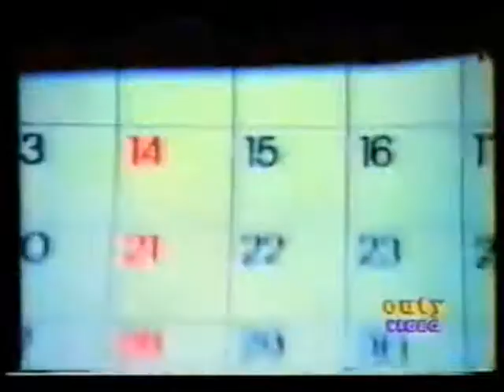Min Perath Oba - Sinha Pataw sinhala Movie song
Buy mens' non pierced earrings, cross earrings, magnet earrings and all kinds of fashion and fancy jewelleries Sri Lanka.

Movie - Sinha Pataw (1986)
Lyrics - Somapala Leelananda
Singers -  Chandralekha Perera  & Milton Mallawarachchi
Director - Sena Samarasinghe
Starring -  Javed Sheik & Geetha Kumarasinghe